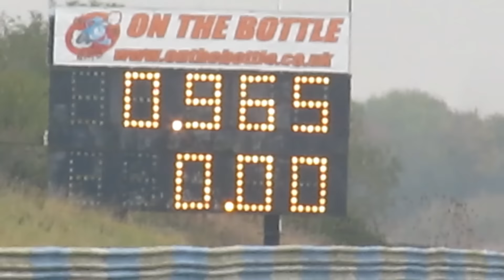Jet Engined Kart, Andy Gough takes out DIY gasturbine kart HX monster, big flame epic fail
First time out at Shakespeare county raceway, a wonderful place, kart started well and got off the line fast, but it was soon clear we had a little issue. It turned out to be a blown fuse, which was soon sorted, and Andy went back out and did a 92 mph run, missing out on the over all record by less than 1 mph, but he was more than a second faster down the track than when Dan Goodwin did his run of 92.89mph

This kart has run many times at Santa Pod Raceway, at Bug Jam, Festival Of Power, FIA Nationals, Big Bang

Oh and no i did not learn to do this from Colin Furze, the group Iam a part of have been making homemade jet engines for some year, he got the information from us